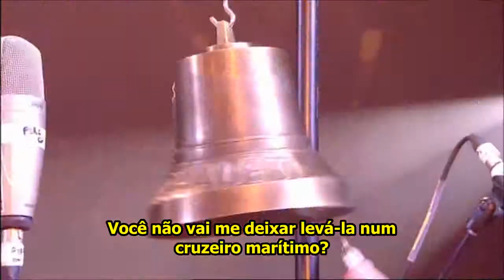Cliff Richard & The Shadows Sea Cruise HD legendado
Cliff Richard & The Shadows - Sea Cruise - HD com legendas em
pt.br.